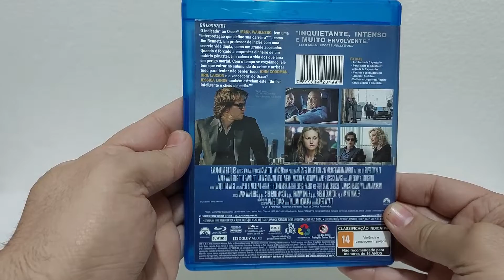O APOSTADOR (BLURAY)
O Apostador
The Gambler

O indicado ao Oscar® Mark Wahlberg tem uma “interpretação que define sua carreira”, como Jim Bennett, um professor de inglês com uma secreta vida dupla, como um grande apostador. Quando é forçado a emprestar dinheiro de um notório gângster, Jim coloca a vida dos que ama em perigo mortal. Com o tempo se esgotando, ele tem que entrar no submundo do crime e arriscar tudo para tentar não perder tudo. John Goodman, Brie Larson e a vencedora do Oscar® Jessica Lange também estrelam este “thriller inteligente e cheio de estilo.”